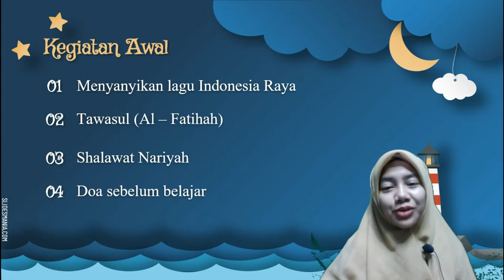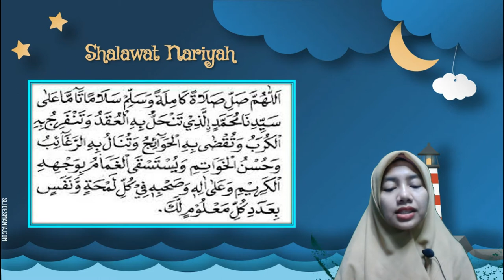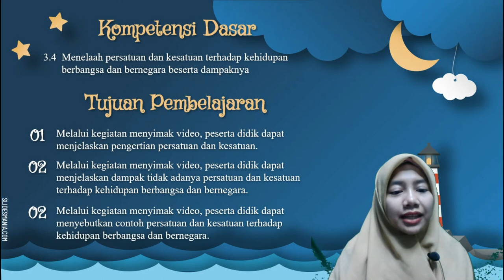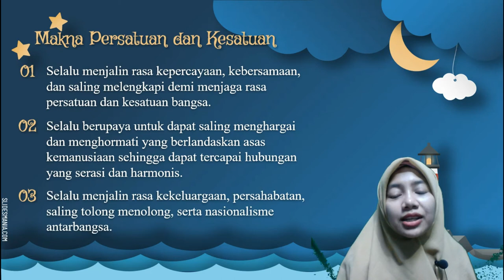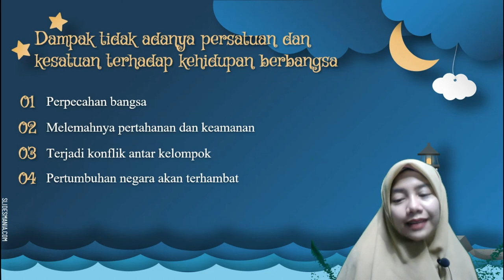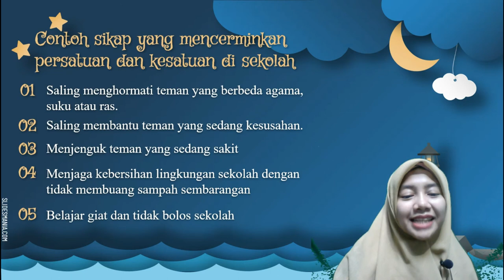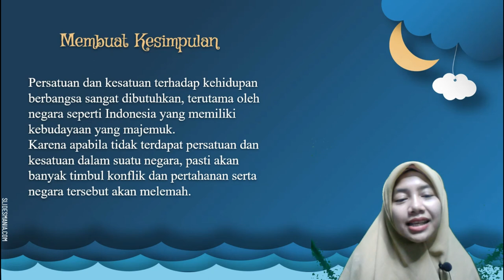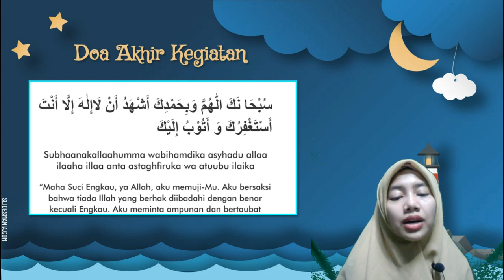BelajarbersamaSUKMA: Kelas 6 MI Islamiyah | PPKN | Persatuan & Kesatuan